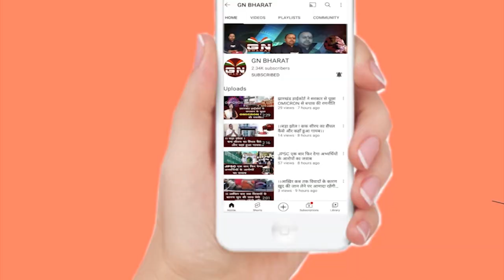पंचायत सचिव अभ्यर्थियों को मिला बहुत बड़ा सौगात, मंत्री Alamgir Alam ने कही बड़ी बात...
panchayat sachiv
panchayat sachiv latest news
panchayat sachiv latest news jharkhand
panchayat sachiv latest news today
Panchayat sachiv abhyarthi
panchayat sachiv gulam hussain
panchayat sachiv alamgir alamgir